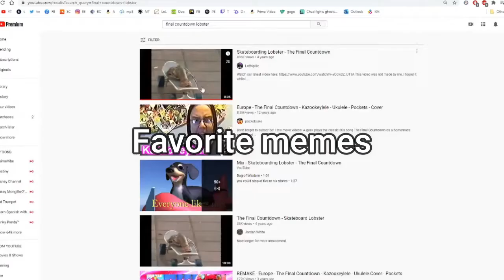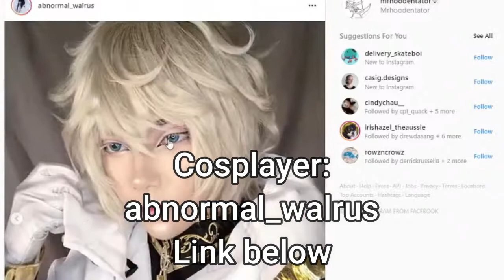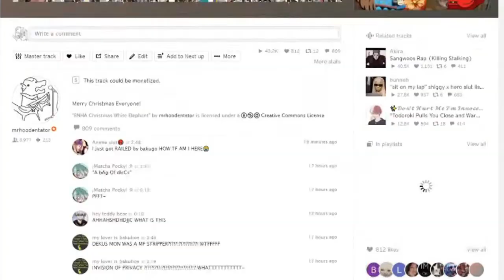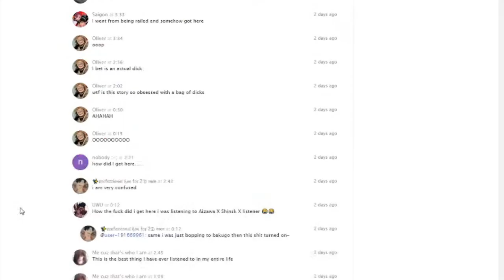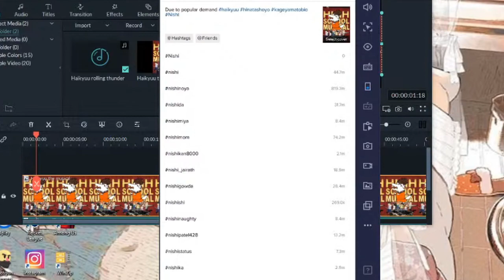Stream Highlights #5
Stream is from Oct 29, 2020
Mentions: